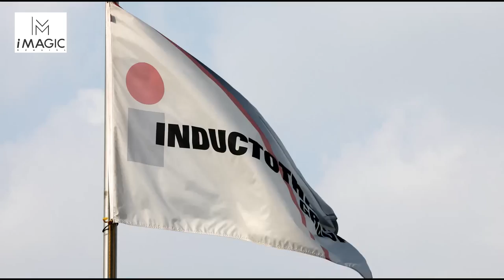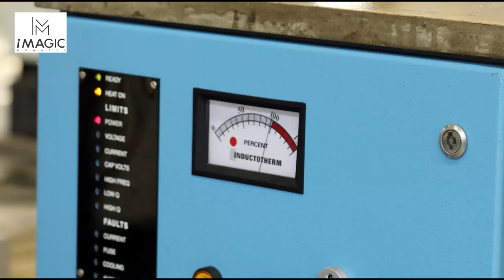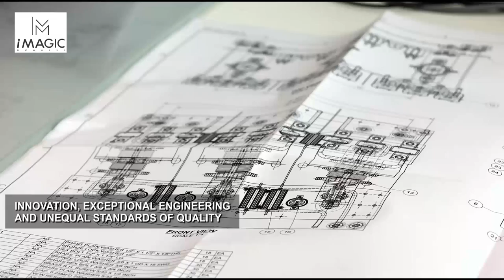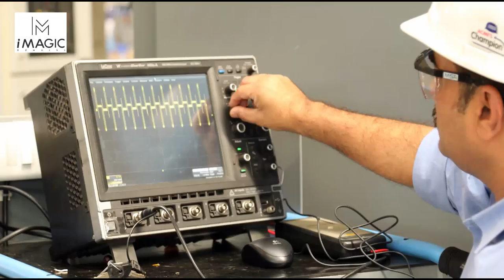|| Inductotherm india || Corporate film ||